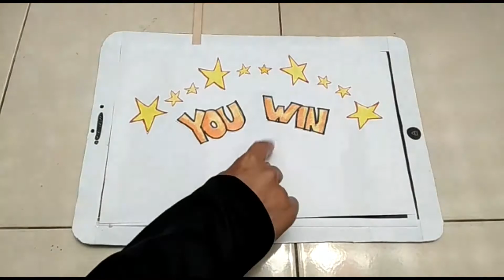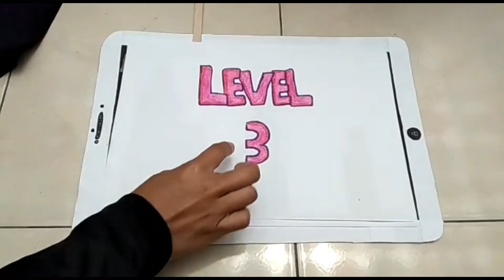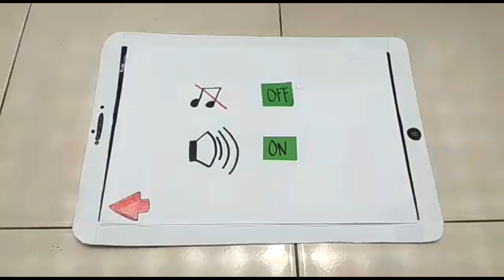Paper prototyping: Griffin's Gun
Please help a mother of Griff birds to protect her eggs from a flock of Alkauren

Credit:
Griffin